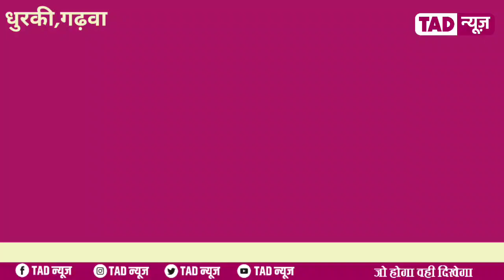मदरसा दारूल उलुम गौसिया नुरिया धुरकी मे गणतंत्र दिवस के अवसर किया गया झंडोत्तोलन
मदरसा दारूल उलुम गौसिया नुरिया मे झंडोत्तोलन